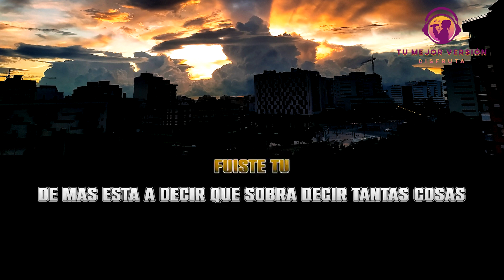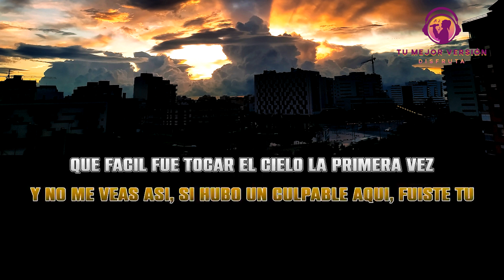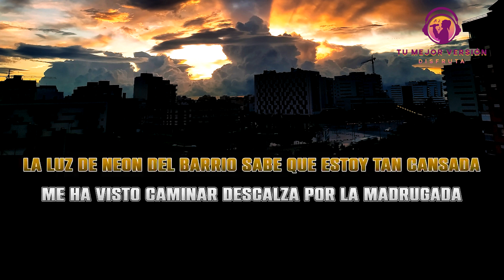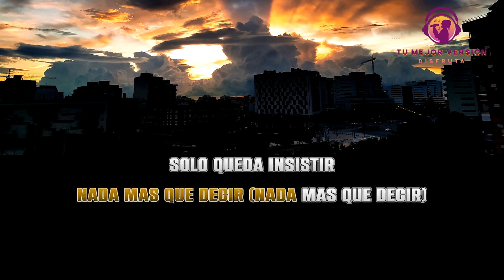Ricardo Arjona - Fuiste tú - Gaby Moreno - KARAOKE